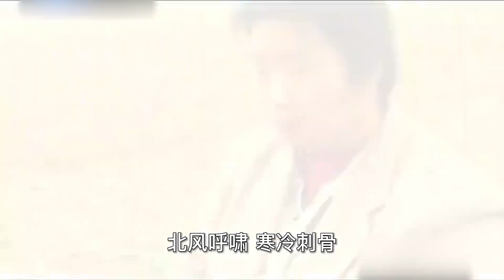一歲半女童離奇“懷孕”，醫生做手術剛開了口，嬰兒自己蹦出來了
No.5 | 偏心母親兩套房全給小兒子，晚年卻找大兒子養老，大兒子：滾

漫畫,情感故事